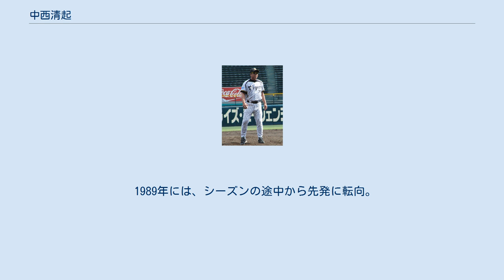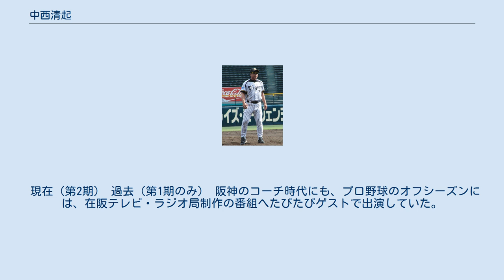中西清起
中西 清起（なかにし きよおき、1962年4月26日 - ）は、高知県宿毛市出身の元プロ野球選手（投手、右投右打）・コーチ、野球解説者、YouTuber。
現役時代の背番号は19。
春・夏の全国大会で活躍した高知商業高校時代から、「中西球道」（水島新司の漫画「球道くん」の主人公）にちなんで「球道（くん）」と呼ばれている。
 高知商業高校では、1年夏、2・3年春、3年夏の4度にわたって甲子園に出場している。
1年生時の1978年夏の第60回全国選手権は、1年上のエース森浩二の控え投手として出場。
決勝まで進むが、西田真二を擁するPL学園に敗退、準優勝。
この大会では2試合に登板した。
1979年春の第51回選抜大会は右翼手、控え投手として出場。
2回戦で牛島和彦、香川伸行らのいた浪商に惜敗、自身の登板機会はなかった。
1980年春の第52回選抜大会では、エース、四番打者としてチームを牽引、決勝で帝京高の伊東昭光に投げ勝ち初優勝。
この大会では準々決勝で選抜通算200号にあたる大会第11号本塁打を放っている。
同年夏の第62回全国選手権は2回戦で箕島高に敗退。
 高校卒業後は、社会人野球のリッカーへ入団。
東京都代表で出場した1981年の都市対抗では、日本生命の中本茂樹、電電中国の津田恒美（協和発酵から補強）に投げ勝ち準々決勝に進出。
東京ガスに敗退するが、チームメイトの内野手・黒田光弘と共に、若獅子賞を受賞した。
同年のインターコンチネンタルカップ日本代表に選出される。
1982年の大会では明治生命、1983年の大会では熊谷組の補強選手として出場。
社会人野球の公式戦では、通算で38勝を挙げた。
 1983年度ドラフト会議にて阪神タイガースから1位指名を受けて入団。
この年までエースとして活躍した小林繁から、背番号19を引き継いだ。
担当スカウトは、今成亮太の実父である今成泰章。
 1984年には、一軍公式戦33試合に登板。
ジュニアオールスターゲームにも、ウエスタン・リーグの選抜メンバーとして出場した。
一軍では救援を中心に起用されたが、1勝6敗、防御率5.35という成績で、同じ社会人出身・同期入団の池田親興（9勝6敗）ほどの活躍に至らなかった。
 1985年には、「バックスクリーン3連発」で知られる4月17日の対読売ジャイアンツ（巨人）戦（阪神甲子園球場）で、9回表無死から登板。
ウォーレン・クロマティと原辰徳からの2者連続本塁打で1点差に迫られた福間納の後を受けての登板だったが、後続の打者を2者連続奪三振を含む三者凡退に抑えたことで、一軍初セーブを挙げた。
この試合を機に、従来からのクローザー・山本和行との「ダブルストッパー」として活躍。
山本がアキレス腱の断裂で戦線を離脱した9月以降は、1人でクローザーの重責を担った。
10月16日のヤクルト戦（明治神宮野球場）では、同点の9回裏から登板。
チームが勝つか引き分けるかで21年振りのセントラル・リーグ優勝が決まるという状況で、ヤクルト打線相手に2イニングを完璧に抑え、最後の打者・角富士夫をピッチャーゴロでアウトに仕留めて「胴上げ投手」になった。
結局、レギュラーシーズンでは11勝19セーブの好成績を挙げた末に、リーグ最優秀救援投手のタイトルを獲得した。
 1986年・1987年には一軍公式戦61試合、1988年には46試合に登板。
1986年・1988年に8勝を挙げるなど、引き続きクローザーとして活躍した。
1987年・1988年には、チームが低迷する状況でオールスターゲームへの出場を果たしている。
 1989年には、シーズンの途中から先発に転向。
一軍公式戦通算で10勝5セーブを記録するとともに、先発投手として挙げた7勝は全て完投勝利(完投5完封2)を記録、自身最初で最後の規定投球回数もクリアした。
 1990年には、初めて一軍の開幕投手を任されると、開幕戦で完封勝利を収め次の試合も完投勝利を挙げた。
しかし、シーズン途中に右肘・右足首の故障で戦線を離脱した影響で、通算では5勝6敗に終わった。
オフには右肘のトミー・ジョン手術を受ける。
 1992年以降は先発中継ぎ抑えと便利屋的なポジションになり、1995年まで、一軍公式戦...